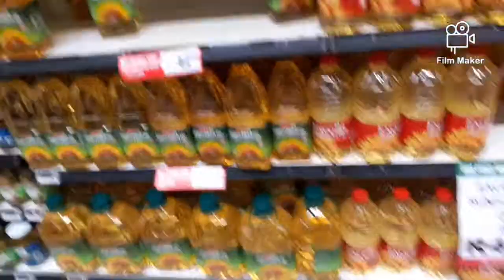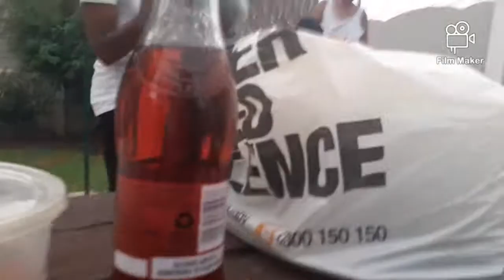vlogtober :MY SISTER'S 21ST CELEBRATION WITH HER FRIEND'S||LITNESS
hey guys welcome back to another vlog,hope you guys enjoy...I'm so sorry i went MIA but I'm back

azande_dlamin

Track: Arc North - Meant To Be (ft. Krista Marina)[NCS BEST OF]